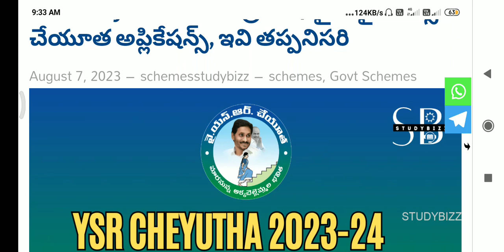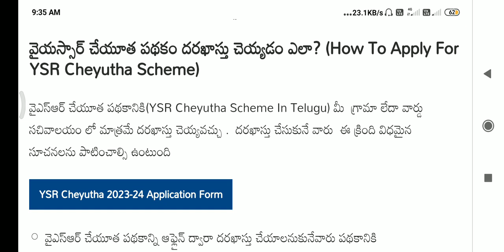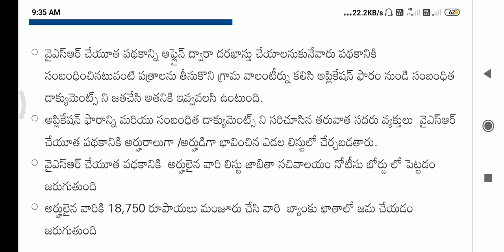ap 2023- 2024 లో 45 సం నిండిన వారు పెన్షన్ కి apply చేసుకోవచ్చు sachivalayam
ap# ysrcheyutanewapplycatoin#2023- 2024 లోapsachivalayam# 45 సం నిండిన వారు పెన్షన్# కి apply చేసుకోవచ్చు